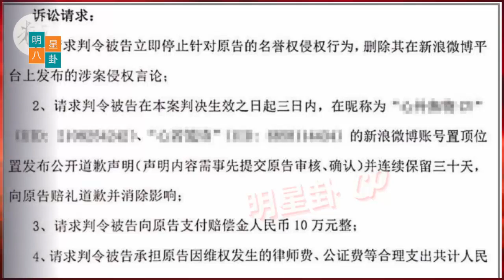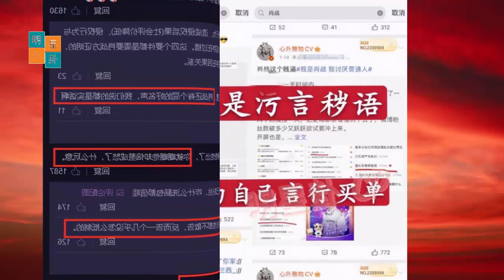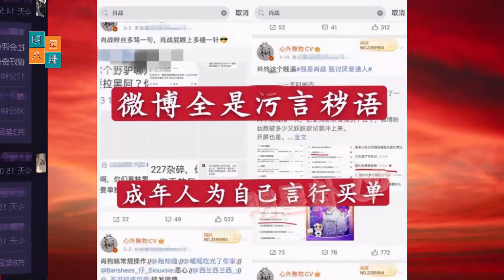肖战黑粉太嚣张，证据确凿还在装无辜，别装了准备赔钱吧